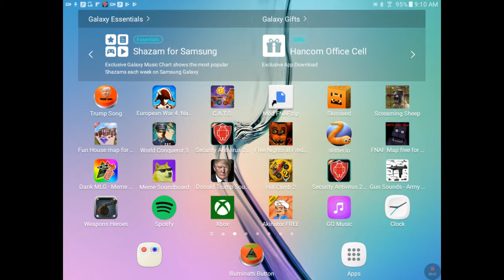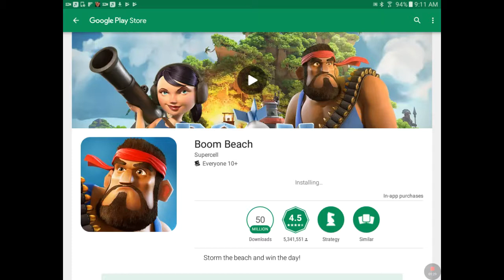Playing boom beach